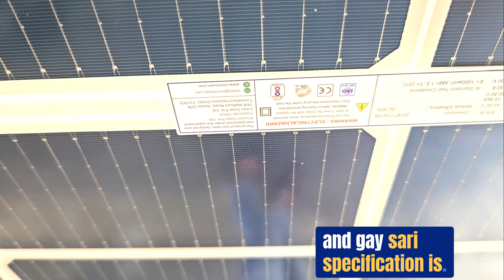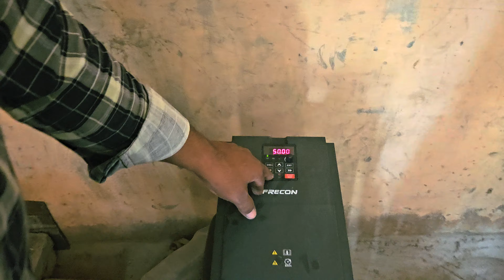गाँव में हर रोज चलते हुए देखकर लगवाया 7.5HP सोलर प्लांट किस्तों पर भी लगवा सकते हो आप भी निजी काम